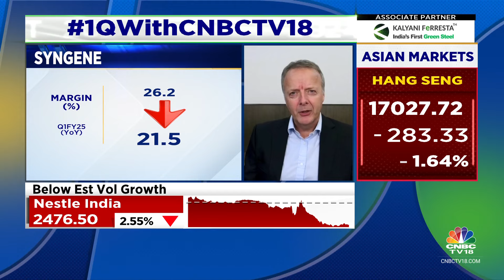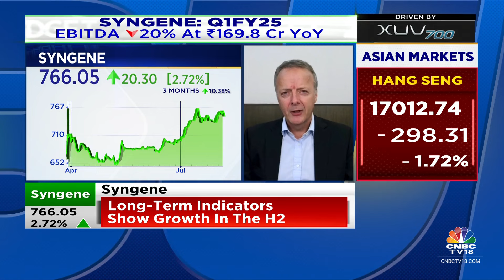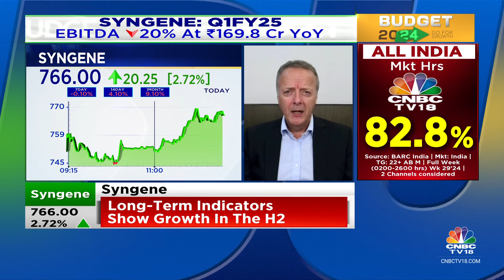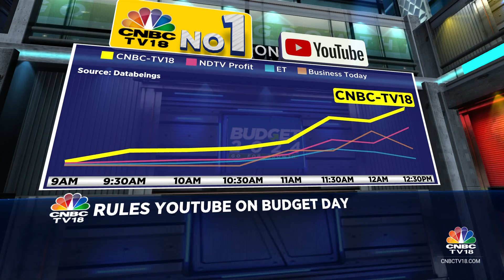Expect New Capital To Begin Creating Demand In The Biotech Segment In H2: Syngene International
1QWithCNBCTV18 | FY25 revenue will grow in high-single to low-double digits, says Jonathan Hunt, MD & CEO, Syngene International, after the company reports a weak set of earnings in Q1FY25. He tells Ekta Batra and Mangalam Maloo that long-term indicators point to growth in the second half of the year.

n18oc_business